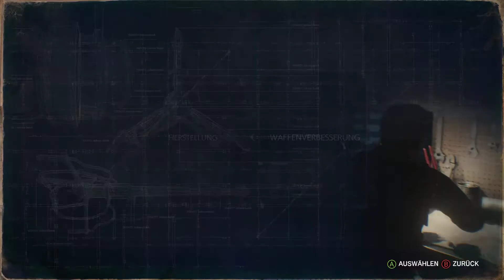The Evil Within 2 - Prediger Krause - Vers 15: Kap. 5, Auf der Lauer